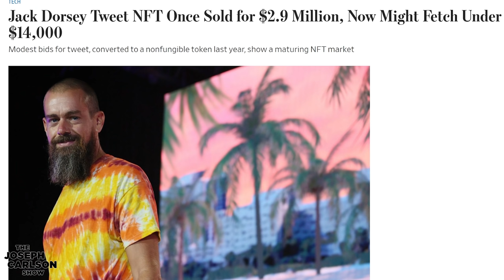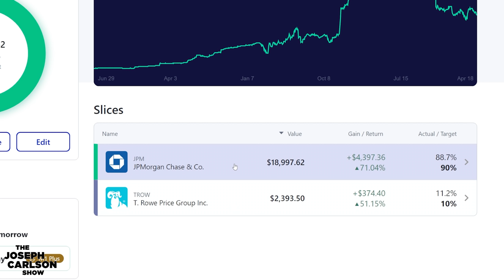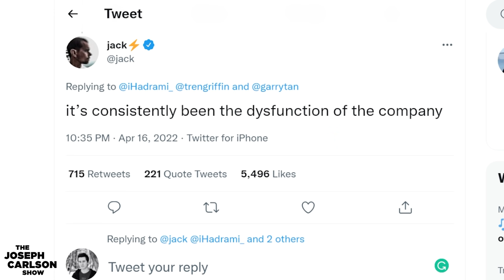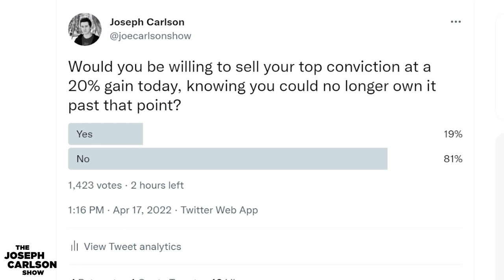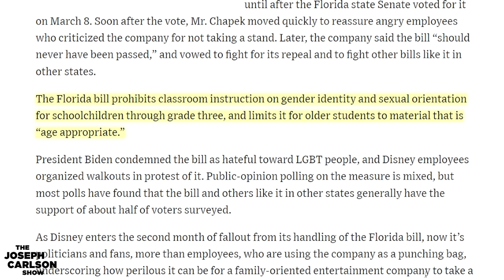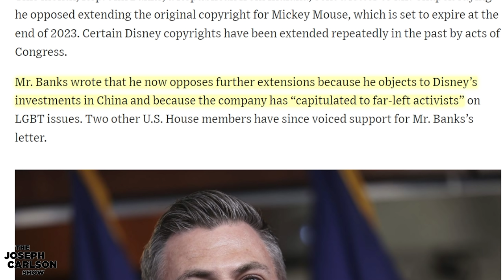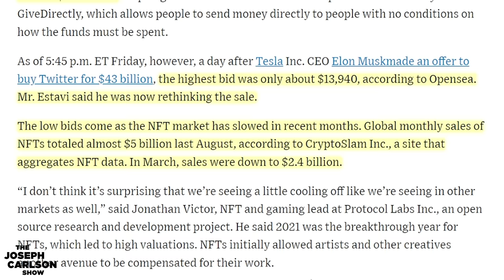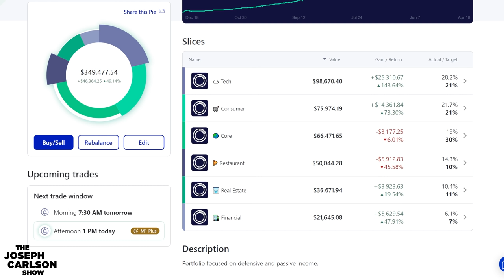Disney Investors Should Be Worried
In episode 237 we discuss Elon's attempts to buy Twitter. Disney getting mixed in controversy, the NFT bubble popping, and Apple stores being unionized.

00:00 Intro
00:44 Portfolio update
05:24 Twitter won't sell to Elon
13:07 Disney steps into politics
19:03 NFT bubble has popped
21:02 Apple unionize